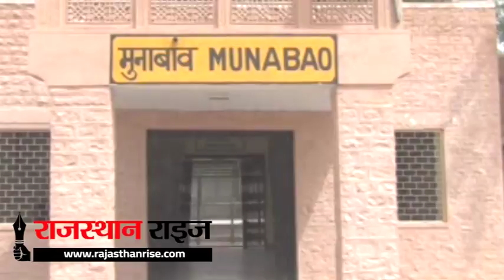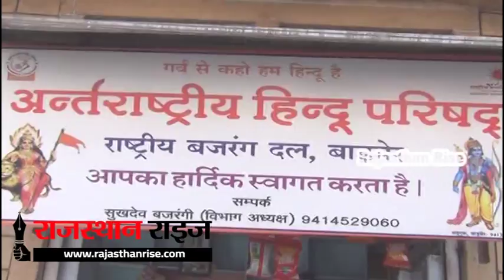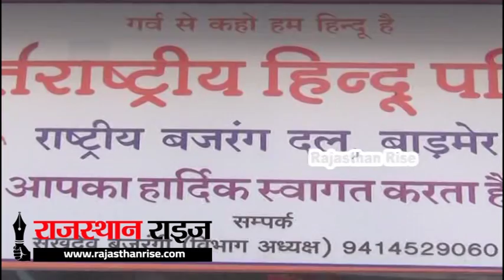पुलवामा आंतकी हमला: थारवासियों ने थार एक्सप्रेस बंद करने की मांग, पाक से भी सौदे रद्द करने की मांग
पिछले 5 दिनों में जम्मू कश्मीर में पूरी लगातार आतंकवादी घटनाओं में 45 जवान शहीद हो गए उसके बाद पूरे देश में पाकिस्तान के खिलाफ गुस्सा लोगों में बढ़ता जा रहा है वही सरहदी बाड़मेर जिले में अंतरराष्ट्रीय हिंदू परिषद के लोगों ने राष्ट्रपति के नाम ज्ञापन सौप कर सरकार से यह मांग है कि सरकार पाकिस्तान के खिलाफ सख्त कदम उठा कर थार एक्सप्रेस सहित सभी समझोतो को वापस लेने की मांग की है।
वीओ - सीमावर्ती बाड़मेर  में अंतरराष्ट्रीय हिंदू परिषद के लोगों ने महामहिम राष्ट्रपति के नाम एक ज्ञापन सौंपकर यह मांग की है कि भारत और पाकिस्तान के बीच चलने वाली मुनाबाव खोखरापार थार एक्सप्रेस को तुरंत प्रभाव से बंद किया जाए साथ ही जम्मू कश्मीर में 370 की धारा हटाई जाए और पाकिस्तान के साथ जो भी समझौते चल रहे हैं उसको तुरंत प्रभाव से रद्द किए जाएं अंतरराष्ट्रीय  हिंदू परिषद  के नेता किशन सिंह के अनुसार जिस तरीके से आतंकवादियों द्वारा हमारे जवानों को मारा जा रहा है उसके खिलाफ मोदी जी सख्त से सख्त कार्रवाई करें साथ ही मुनाबाव और खोखरापार के बीच में चलने वाली थार एक्सप्रेस को तुरंत प्रभाव से बंद करें क्योंकि इस एक्सप्रेस से भी कई बार तस्करी की घटनाएं हो चुकी है पिछले शनिवार को ही पाकिस्तान से ला रहे सोने को भी कस्टम विभाग ने जब्त किया है ऐसे में इस बात का भी अंदेशा है कि कोई आतंकवादी गतिविधि हुई ट्रेन से हो सकती है लिहाजा पाकिस्तान को करारा जवाब देने के लिए भारत इस समझौते को तुरंत प्रभाव से तोड़े।
बाईट - किशनसिंह जिलाध्यक्ष
वीओ - गौरतलब है कि 2006 में भारत और पाकिस्तान के बीच थार एक्सप्रेस फिर से शुरू हुई थी जिसमें एक्सप्रेस सप्ताह में 1 दिन शनिवार को मुनाबाव से खोखरापार ब की ओर चलती है और पश्चिमी राजस्थान सहित गुजरात के कई लोगों के रिश्तेदार सीमा के उस पार रहते हैं ट्रेन से आए दिन सैकड़ों यात्री सीमा के उस पार जाते हैं और ट्रेन से सैकड़ों यात्री पाकिस्तान से भारत आते हैं